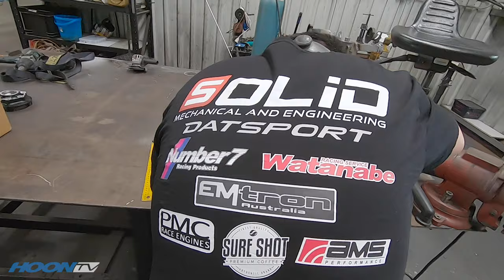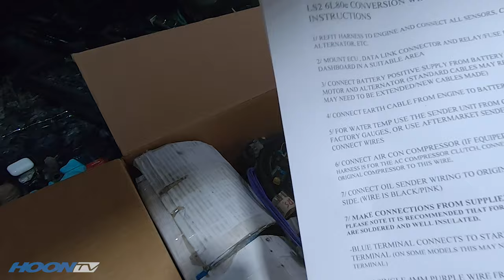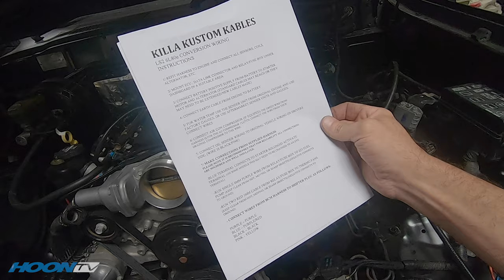V8 Landcruiser PANEL VAN build [EP17]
Welcome to phase 2 of the FRANK THE TANK Toyota Landcruiser build.

Now that Boxer is out of his sling and able to do basic things, with the help of Jason and the team at Tuff Mounts, things are kicking back into gear again and the engine is close to being fired up!

For more info these excellent products mentioned in the video, head to the following

We appreciate your support and following!

Check us out on Instagram via @hoontv and search HoonTV on Facebook!

All content Copyright ownership is held by Hoon Media unless otherwise stated.